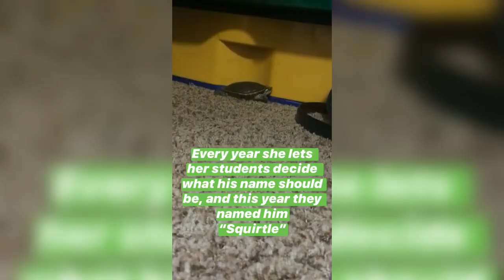Squirtle The Turtle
Hey everyone! I hope you all are doing ok durring this scary and weird time! My mom wanted me to make this simple video about her class pet to show that he is being taken care of, and I think it actually turned out pretty well. I hope you enjoy and stay safe at home!
-Audio: Samson C01U Pro USB Studio Condenser Microphone and a homemade pop filter
-Video: Lenovo Yoga 710 (11)
-Audio Recording: Audacity
-Audio Editing: Levelator
-Animation: Autodesk Maya
-Video Editing: Adobe Premiere Pro
-Additional Animation/ Visuals: Windows PowerPoint 2016
Music In This Video
Music Title and link